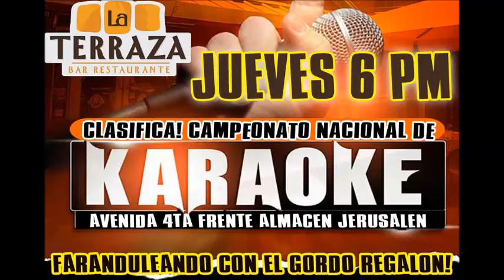Orquesta La Solución evento del Gordo Regalón 107 1 fm Pájaro Cantador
Soy el gordo regalón de la radio:
Mi nombre es José Gmo Ortiz Calderón produzco un evento que lleva por nombre Campeonato Nacional de Karaoke que se realiza cada seis meses.
En el programa esta sección se llama Zitro Tu Karaoke.
Gracias al Campeonato Nacional de karaoke tenemos un programa radial que se llama Faranduleando con el gordo 107.1 fm este programa tiene un Cantante de parodias que es el señor Campeche y una sección de premios que se llama el minuto regalón a si como el karainventando . Además todos los meses hago un concierto con artistas nacionales.
Horario de la radio lunes y jueves 4 pm 107.1 fm.
donde puede escuchar el programa.
Clasifica en las sedes:
Animaciones Miércoles  la  Bar  Restaurante Gran Muralla 6 pm
Jueves Bar la Terraza 6 PM.
Viernes Bar Costa Rica Pura Vida  10 PM.
Sábado en Bar Restaurante la Gran Muralla.
Domingos después del 28 de agosto en Castro’s Bar Discotheque.
Informese en las siguientes paginas.
Faranduleando con el gordo 107.1 fm